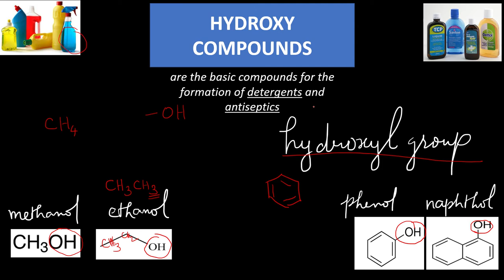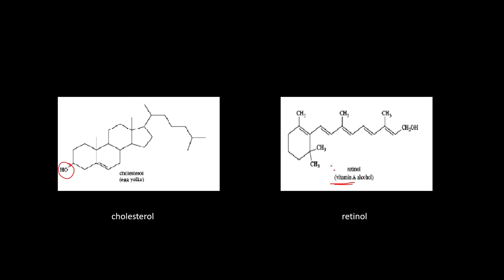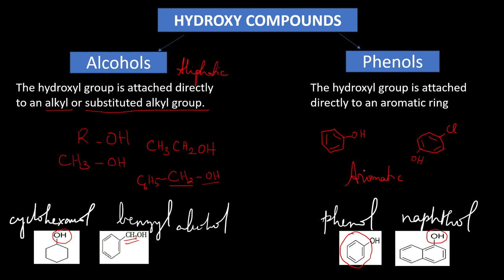1 Introduction to Hydroxy Compounds | Hydroxy compounds and ethers | Class 12 Chemistry Chapter 11